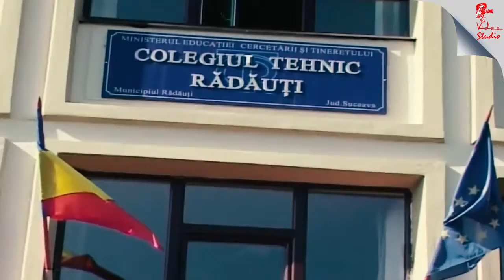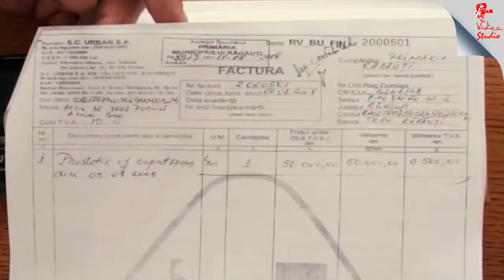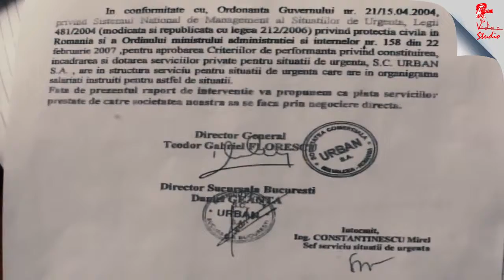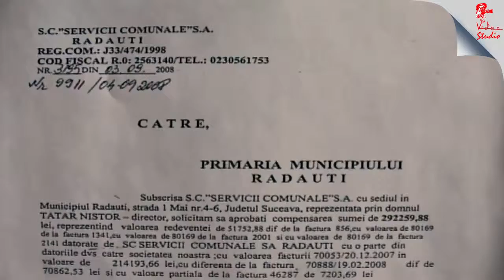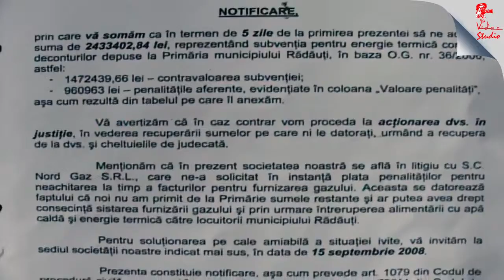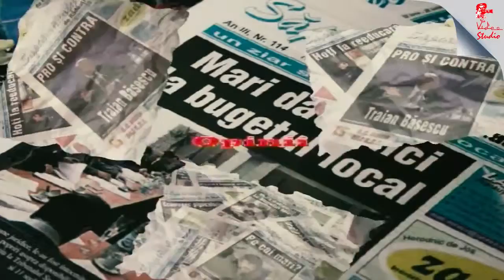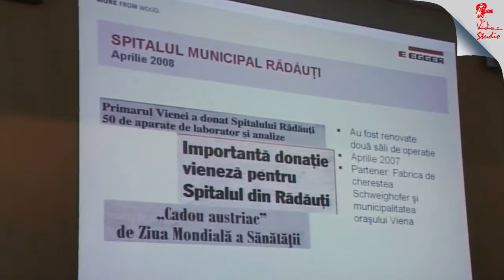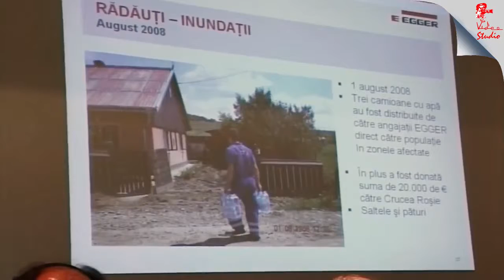Stop Cadru Rădăuțean 13 sept 2008